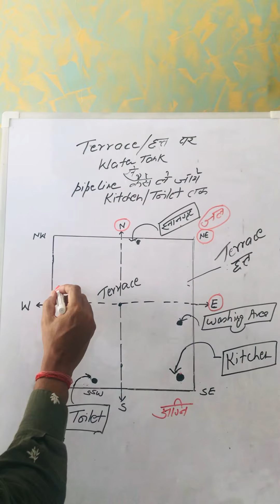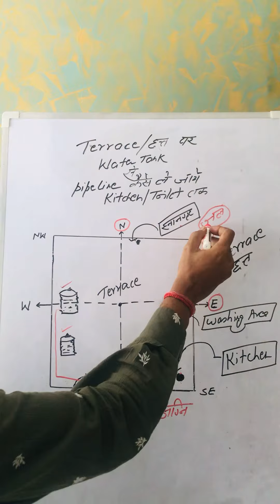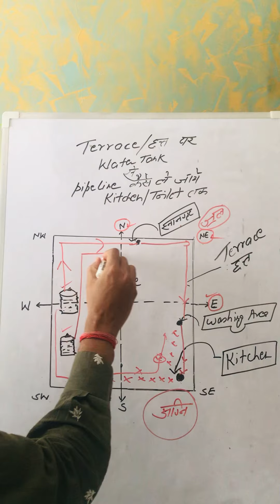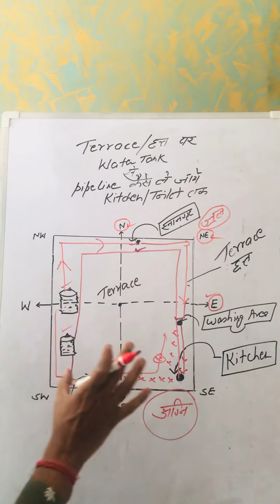Terrace/छत पर पानी की टंकी से pipeline किस तरह ले जाए toilet/kitchen या अन्य क्षेत्रों में ?